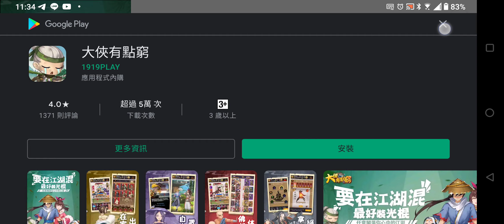The Bonfire2 喜歡生存遊戲類型 但這款玩一下覺得沒有很好玩【阿天】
可能玩得不夠久 所以還沒玩到醍醐味吧
不過一直彈出的廣告實在是有點煩人 ...